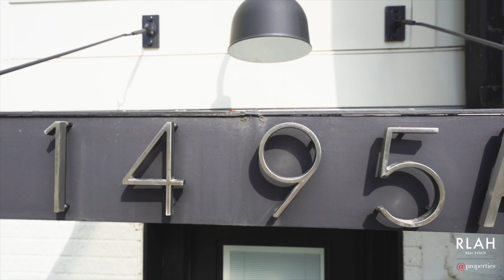1495 Gallaudet St NE A - April Brown